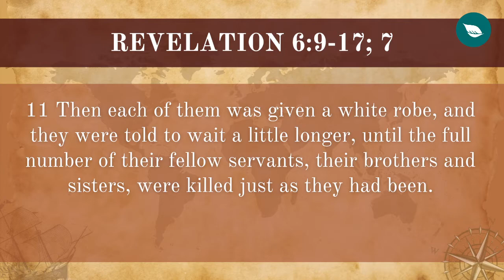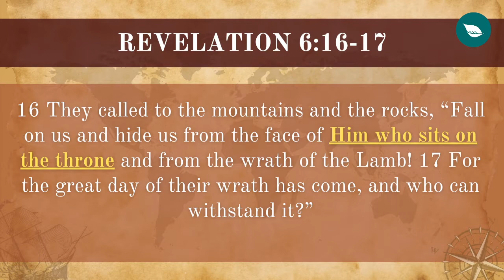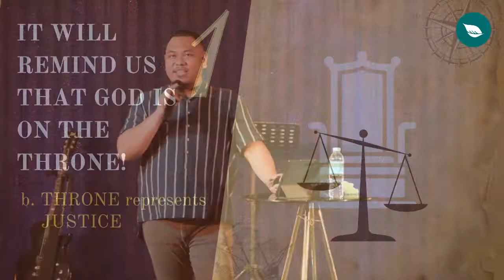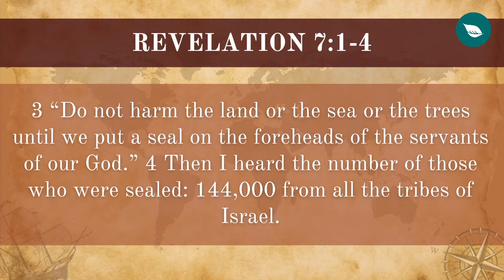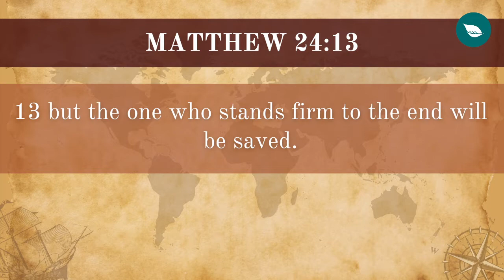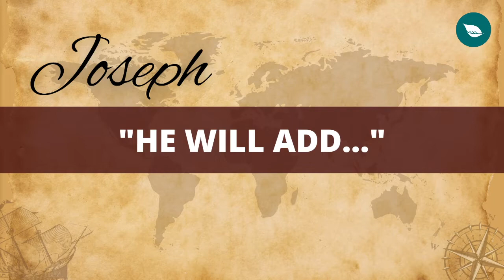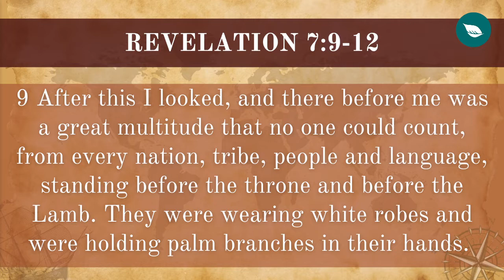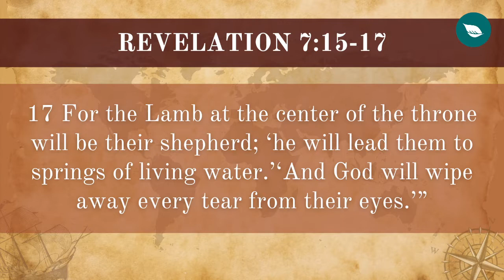LIfegiver Cubao Sunday Service - July 24, 2022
He is worthy of it all! Let's worship the Lion of Judah as we discuss Revelation 7!